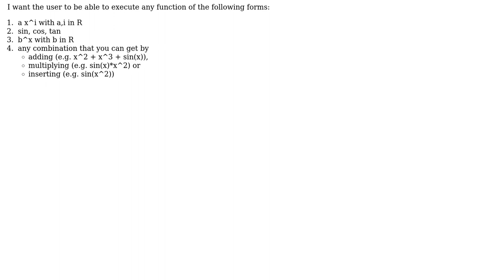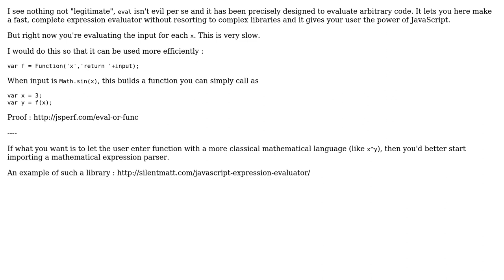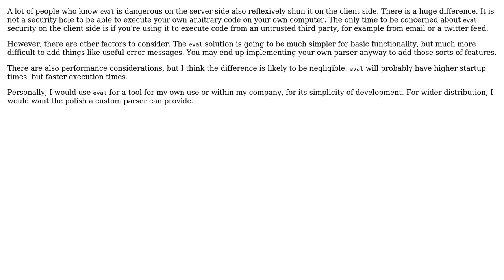Software Engineering: Is a function plotter a legitimate use of eval() in JavaScript?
With thanks & praise to God, and with thanks to the many people who have made this project possible! | Content (except music & images) licensed under CC BY-SA | Music | Images & others | With thanks to user Martin Thoma user Karl Bielefeldt user Denys Seguret and the Stack Exchange Network Trademarks are property of their respective owners. You are responsible for your own actions.